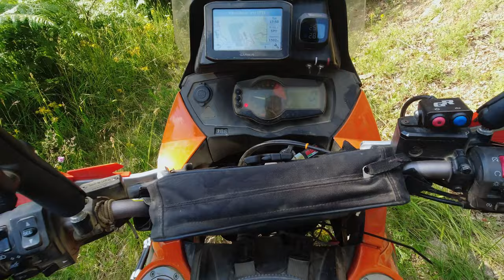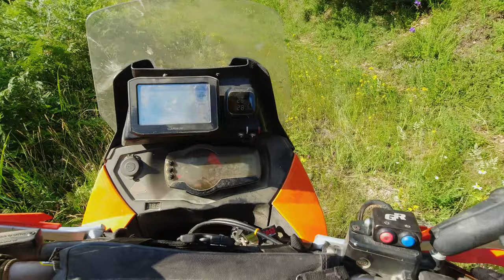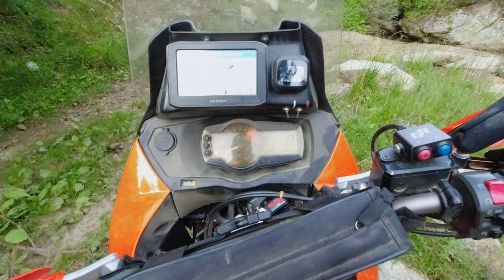Παγιδευτήκαμε στο Βουνό με Adventure Μοτοσικλέτες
▶ Σε αυτό το Βίντεο :
Άλλη μια αναπάντεχη περιπέτεια. Σχεδιάσαμε μια Βόλτα από Καστοριά περνώντας από τις Πρέσπες και ανάβαση στο Καϊμακτσαλάν. Δεν την ολοκληρώσαμε όμως βάση σχεδίου, αλλά ευτυχώς καταφέραμε να φτάσουμε στην άσφαλτο.

▶ Λογισμικό
Davinci Resolve 17 Studio
Paint.net

▶ Χάρτες
Garmin
openstreetmap
00:00 Έναρξη
00:33 Εισαγωγή
00:57 Προς Καστοριά
01:13 Ασφάλτινο Κομμάτι
02:31 Εκκίνηση Χωμάτινης Διαδρομής
04:41 Ανεβαίνωντας από το Χιονοδρομικό
07:48 Χωρίς ηλεκτρισμό
10:43 Πρέσπες
13:04 Λίμνη Παπαδιάς
13:36 Η αρχή της Περιπέτειας
15:00 Το ποτάμι
17:30 Ελευθερία;
19:00 Τελευταίο εμπόδιο;
19:43 Άσφαλτος!
20:18 Επιστροφή